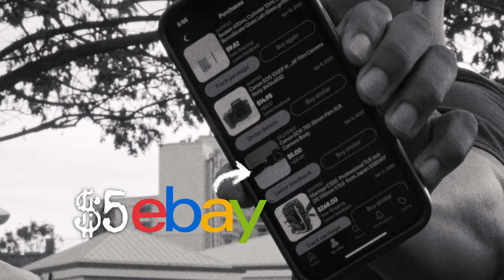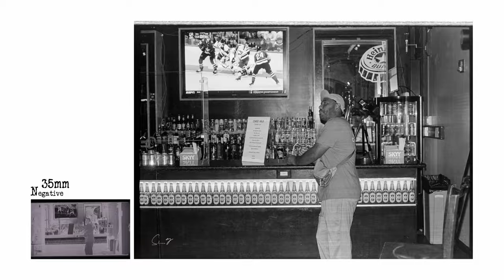$5 Film Camera | Canon EOS 750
Cheap $5 Film Camera? There's no way I won an auction for this EOS 750 (fully auto) 35mm film camera and actually shot dope images with it. Canon EOS 750 Cheap Film Camera on a Budget 35mm Filmphotography
Filming Equipment:
Camera Main
BTS Camera
Main Lens
Manfrotto Equivalent Tripod
82mm Black Satin Filter 1/8
82mm Pro Mist Filter
Medium Lens
Wide Angle Lens
135mm Vintage Lens
Website Designer: Shane Gillins @stgfilmmakers
Lighting
Key Lighting
Back / Practical RGB Lighting
WB/Exp Grey Card
Audio
Interview Microphone
Interview Recorder
Graded using Davinci Resolve 17 Studio